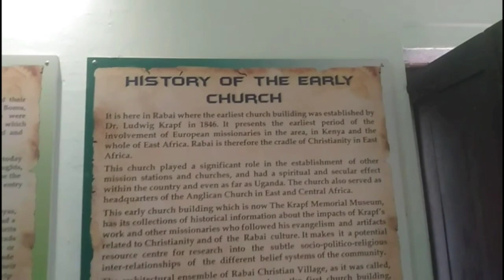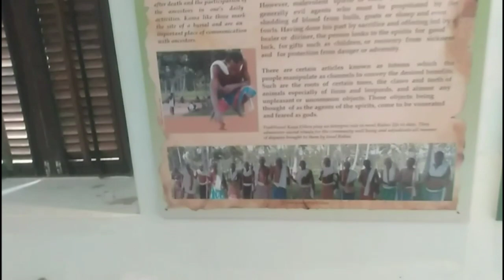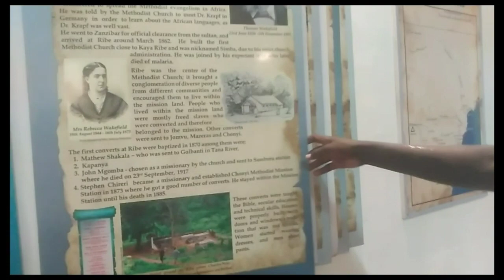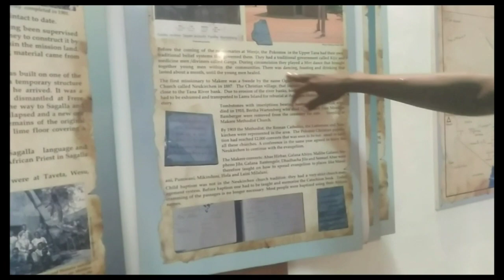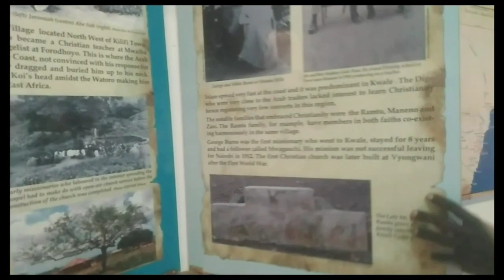rabai museum(Dr.ludwig krapf)